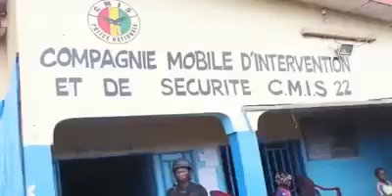GUINÉE 🇬🇳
C'est très dommage que les leaders politiques utilisent des enfants pour des fins politiques.

En effet, Mamadou Djouldé Diallo a été interpellé dans la journée du 15 octobre dans la rue par la CMIS 22 dans le… Plus quartier cimenterie. Il a déclaré avoir reçu de l’argent et de l’essence pour brûler le PA installé dans son quartier.

Il dit :
C’est un certain Mamadou, Tôlier qui nous a donné de l’argent, dix milles francs guinéens, pour payer de l’essence et incendier le PA.

C'est vraiment triste pour mon Pays. Et pourtant, ils ont tous leurs enfants à l'étranger.